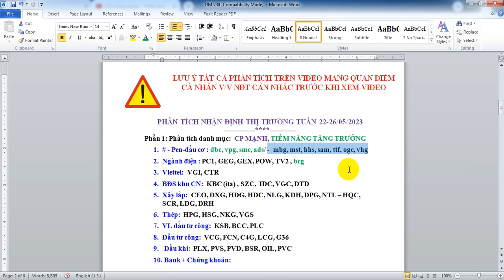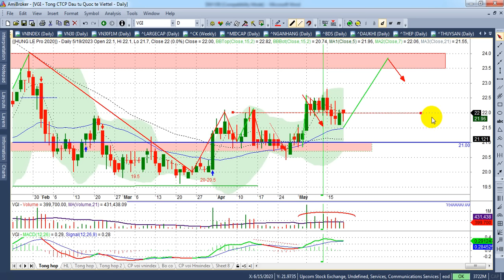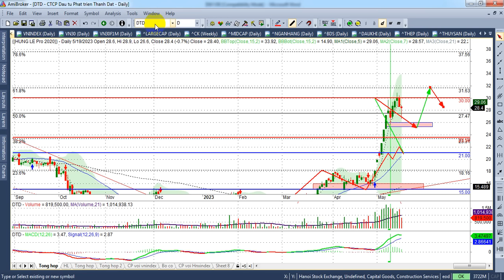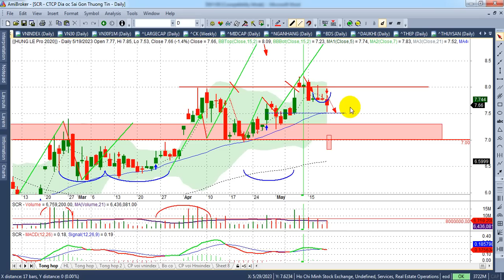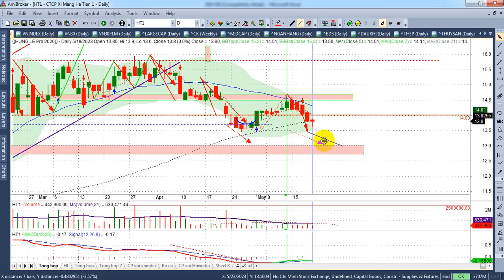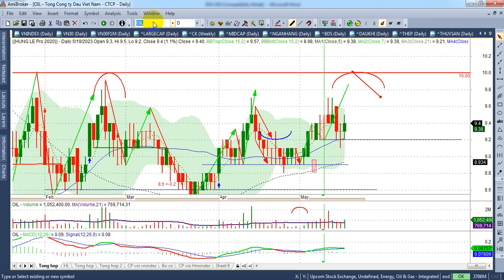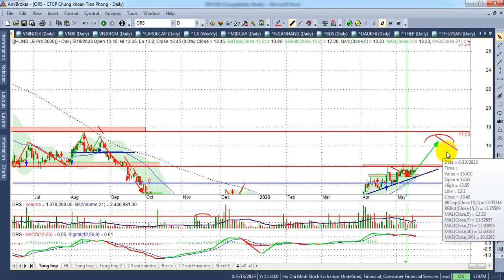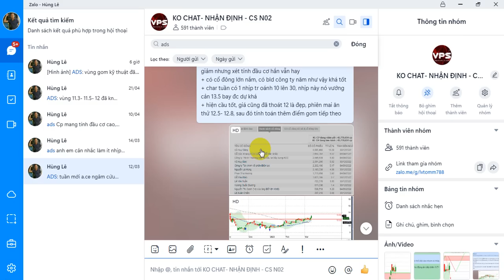Chứng khoán tuần 22-26/5, index - VIDEO 178